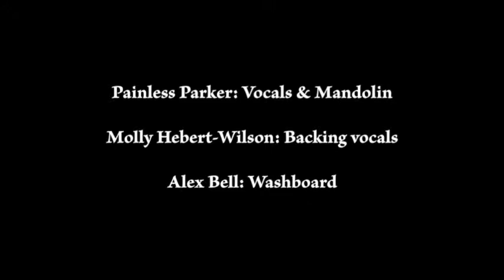Second Hand live @ Old Songs 2014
Painless Parker and friends preform "Second Hand" at the Dutch Barn open mic, part of Old Songs 2014 in Altamont, NY.